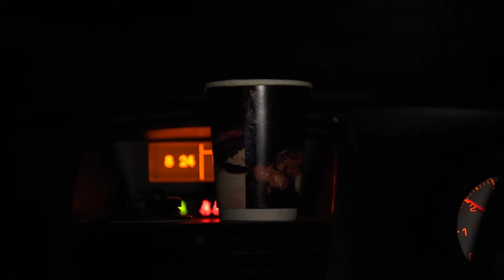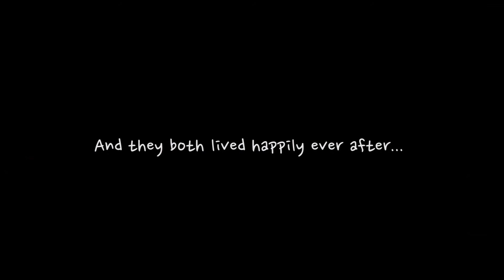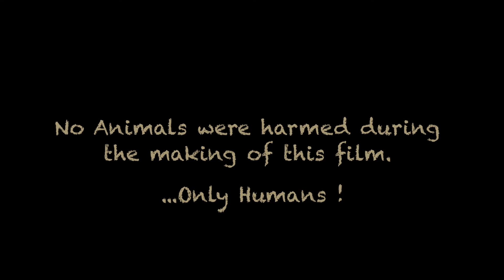THE HUMILIATION GAME, Short Film. Directed by Simon Duffield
Short Film, "The Humiliation Game". (Australian) Please set your sound system to "stereo" plus a sub-woofer. (Not recorded in 5.1)                      Story: One dark night Policeman, Norman Redmond pulls over Nurse Beverley Harper and humiliates and berates her mercilessly. Six months later after an accident at home, Norman wakes up in hospital , helpless, and under the direct care of Beverley and her sexy assistant, Nurse Amy. It's payback time!

Film was a finalist in the AFI/AACTA Awards 2016 in category of SocialShorts: Best Comedy